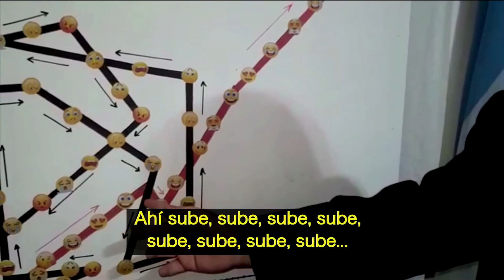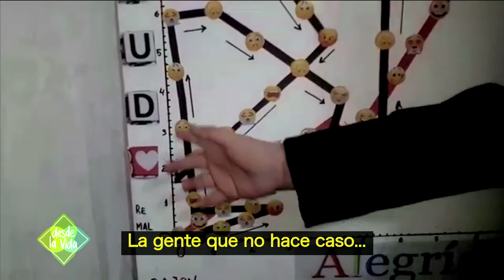DESDE LA VIDA 01/08/20 Programa 580: LAUTARO es el PRESI ALBERTO con un mensaje al país - Bloque 3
Desde La Vida 1 de Agosto de 2020 12:00 hs. por la Tv Pública

LAUTARO AMARILLA nos sorprende con un nuevo personaje, el Presi Alberto. Imperdible!